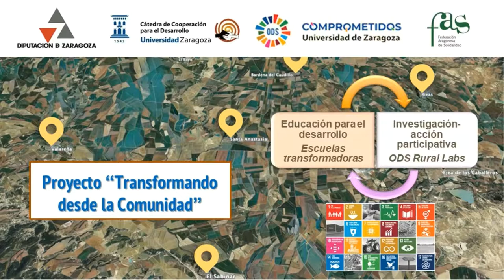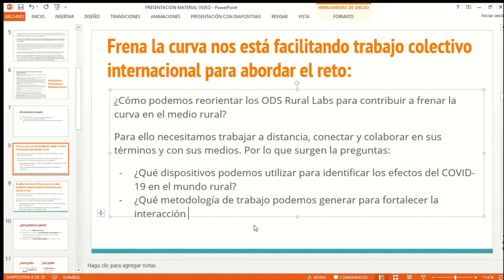ODS Rural Lab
Vídeo de presentación del proyecto ODS Rural Lab, que forma parte de Desafíos Comunes de Frena la Curva.